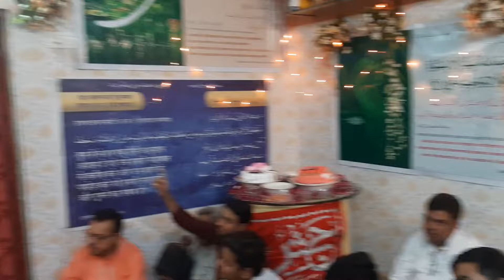3 SHABAN MAULA IMAM HUSAIN A.S. & MAULA HAZRAT ABBAS A.S. 2022 HOME MAHFIL LUCKNOW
3 SHABAN MAULA IMAM HUSAIN A.S. & MAULA HAZRAT ABBAS A.S. 2022 HOME MAHFIL LUCKNOW